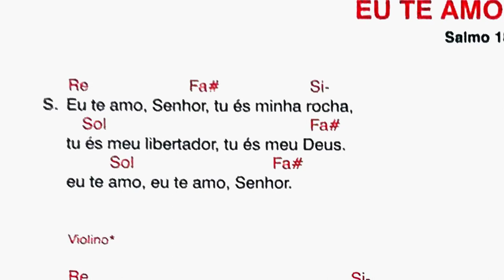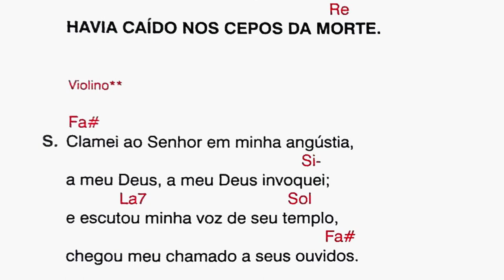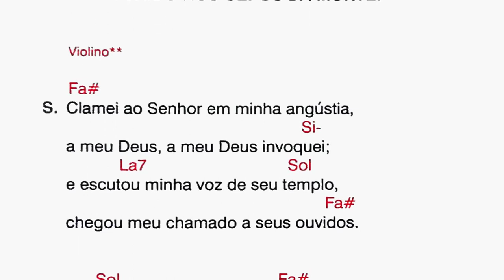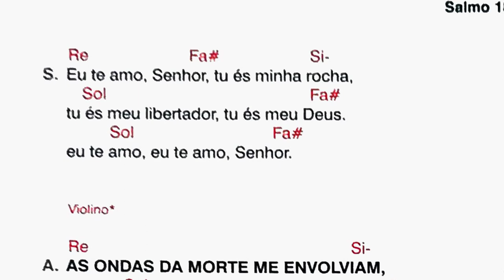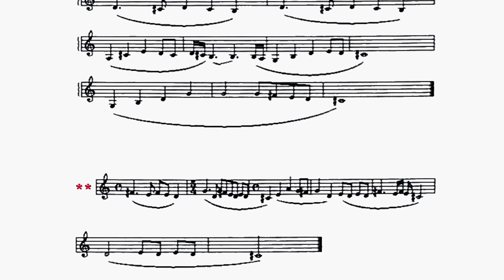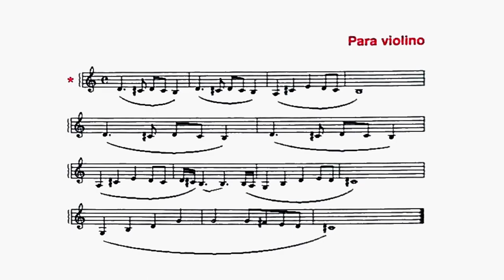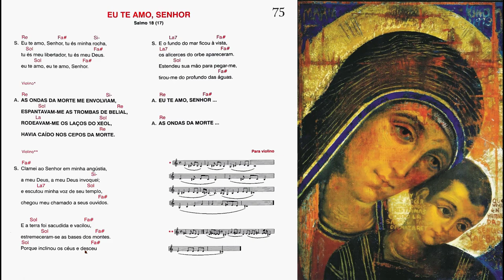EU TE AMO, SENHOR - Salmo 18 (17)